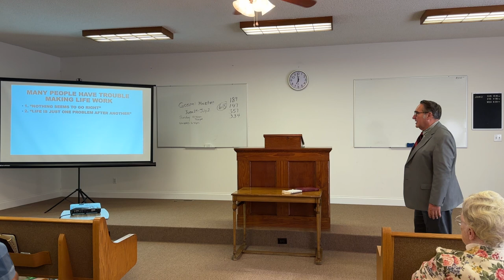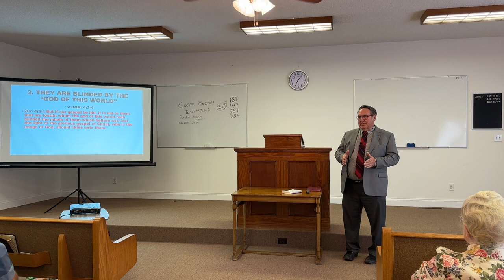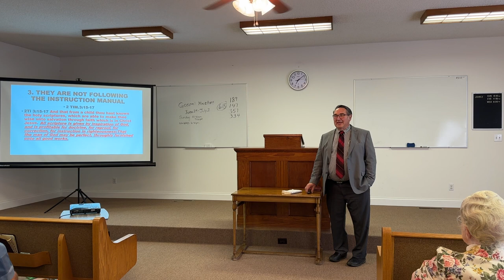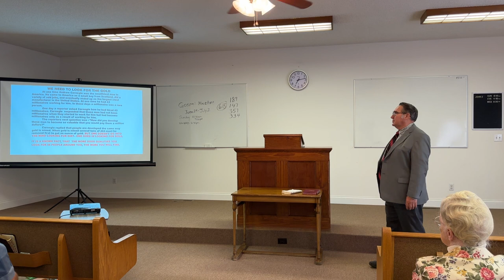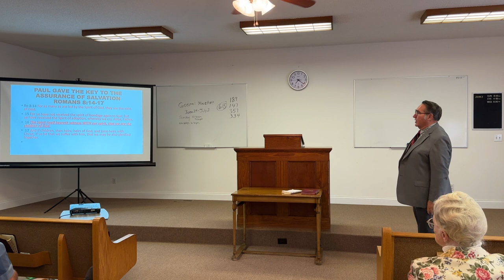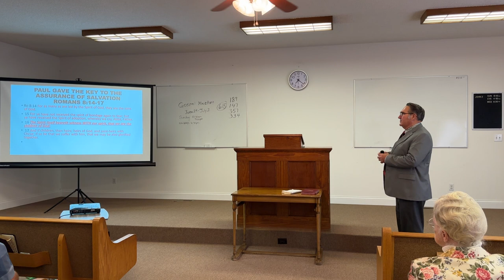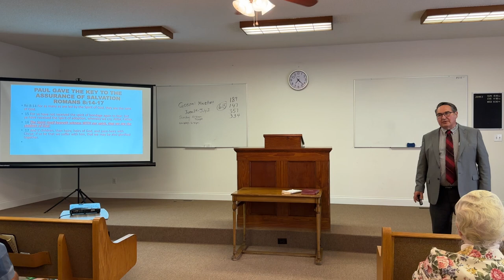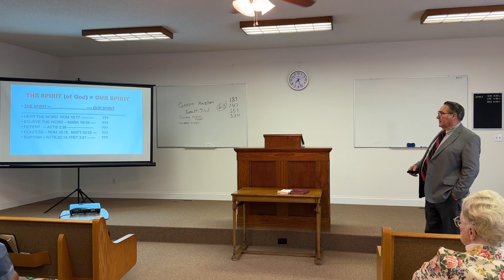Have a Good Day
Brother Raymond Stiner, Church of Christ, July 01, 2023